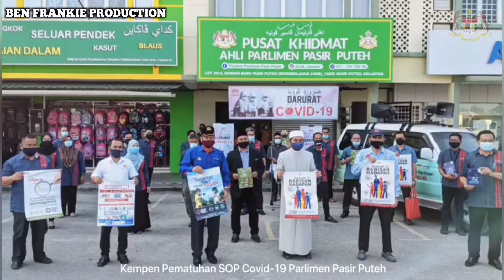Isu Vaksin - YB NIK ZAWAWI ( Parlimen Pasir Puteh )